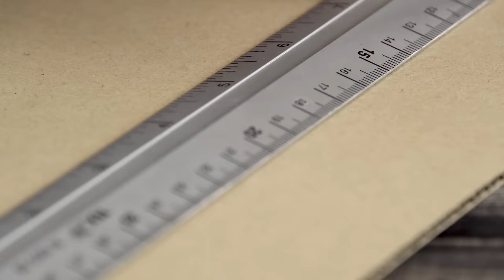How To Make Cardboard Gun | Amzing AK-47 Gun That Shoots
How To Make Cardboard Gun | Amzing AK-47 Gun That Shoots - by Hack Room.

- Herkesin Aradigi Yabanci Müzik (Uzun Versiyonu) - My Valentine Jan Boyle - Iste Benim Stilim Müzigi

Once I have received your message and determined you are the proper owner of this content I will have it removed!